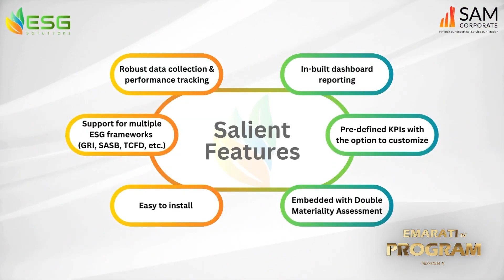Exploring SAMESG: A Conversation with Dr. Sunil Kumar K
As we mark a decade-long commitment to delivering industry-agnostic FinTech solutions worldwide, our Co-founder and Managing Director, Dr. Sunil Kumar K shares insightful thoughts on our first in-house SAMESG® Solution in an interview with EMARATI TV.